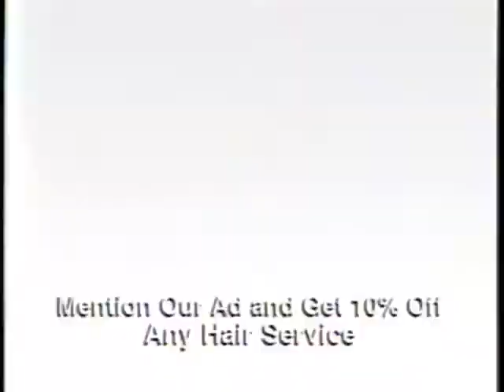Looks Hair Design Commercial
A commercial we made about 10 years ago with some of Darik and the Funbags band members including Chuck and Chris.